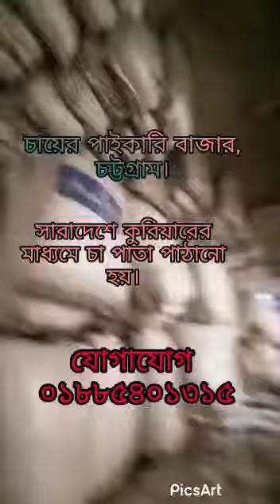সূলভ মুল্যে চা পাতা বিক্রয়ের নির্ভরযোগ্য প্রতিষ্ঠান। যোগাযোগ :০১৮৮৫৪০১৩১৫.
সূলভ মুল্যে চা পাতা বিক্রয়ের নির্ভরযোগ্য প্রতিষ্ঠান।
অকশনের খোলা লুজ বস্তা চা পাতা পাইকারি সাপ্লাইয়ার।
সারাদেশে কুরিয়ারের মাধ্যমে চা পাতা পাঠানো হয়।

 (আমরা অকশন বায়ার)

হেড অফিস: ✆  ০১৮৮৫৪০১৩১৫.

বিঃদ্রঃ আপনার সন্তুষ্টি আমাদের কাম্য।